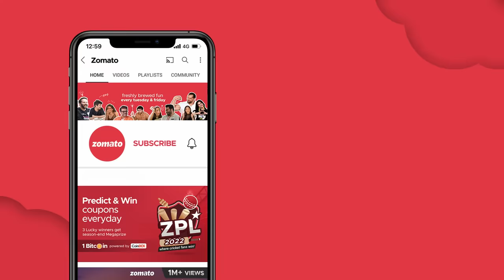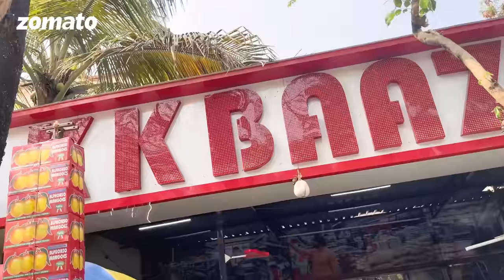Comedian @SamayRainaOfficial cooks Biryani for Sahiba Bali | Wasting Samay | Zomato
Comedian Samay Raina is a biryani lover, but does he know how to make it? Watch Zomato Brand Manager Sahiba Bali put Samay to the test. Can he make the tastiest chicken biryani for Sahiba with three lifelines and no prior cooking experience?

Samay's struggle with the list of ingredients for chicken biryani while asking strangers for help will definitely leave you in splits! 🤣

𝐏𝐥𝐚𝐲 𝐙𝐏𝐋 𝐨𝐧 𝐭𝐡𝐞 𝐙𝐨𝐦𝐚𝐭𝐨 𝐚𝐩𝐩 𝐚𝐧𝐝 𝐰𝐢𝐧 𝐁𝐈𝐆! 𝐏𝐫𝐞𝐝𝐢𝐜𝐭 𝐭𝐡𝐞 𝐰𝐢𝐧𝐧𝐞𝐫 𝐨𝐟 𝐭𝐡𝐞 𝐦𝐚𝐭𝐜𝐡 𝐚𝐧𝐝 𝐰𝐢𝐧 𝐜𝐨𝐮𝐩𝐨𝐧𝐬 𝐟𝐫𝐨𝐦 𝐆𝐨𝐢𝐛𝐢𝐛𝐨, 𝐛𝐨𝐀𝐭, 𝐜𝐨𝐢𝐧𝐃𝐂𝐗, 𝐠𝐚𝐚𝐧𝐚 𝐚𝐧𝐝 𝐦𝐚𝐧𝐲 𝐨𝐭𝐡𝐞𝐫 𝐩𝐫𝐢𝐳𝐞𝐬. 𝟑 𝐋𝐮𝐜𝐤𝐲 𝐰𝐢𝐧𝐧𝐞𝐫𝐬 𝐰𝐢𝐥𝐥 𝐛𝐚𝐠 𝐚 𝐬𝐞𝐚𝐬𝐨𝐧-𝐞𝐧𝐝 𝐌𝐞𝐠𝐚 𝐩𝐫𝐢𝐳𝐞.

❇️ RRR ACTOR RAM CHARAN 🔥| North Indian vs South Indian 🌶️ Spicy Food challenge Ft Sahiba Bali | Zomato

❇️ @Tiger Shroff  🐯 Reacts To His Most Viral Memes 😂😂 | Heropanti 2 | Sahiba Bali | Zomato-